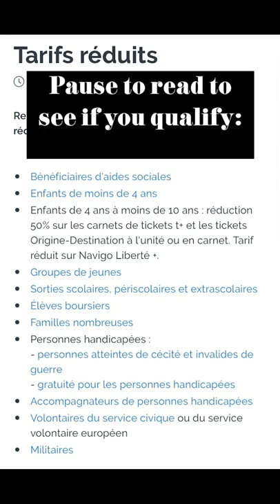How to buy a reusable Paris public transportation card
A quick guide on buying a Navigo Easy Pass in Paris/Île-de-France!